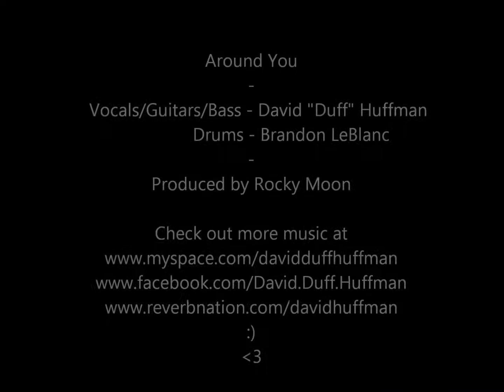Around You - David "Duff" Huffman (Original Song)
Track 3 on my EP 'This is My Way'